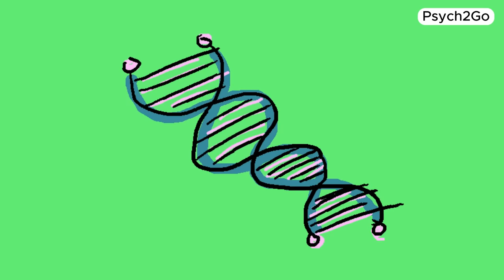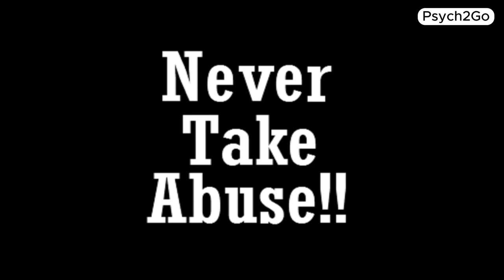Can Narcissists Change?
"Can narcissists change?" Drawing on opinions and personal experiences from individuals diagnosed with Narcissistic Personality Disorder (NPD), we delve into the possibilities of healing and transformation.

Today, we discuss the nuances of narcissistic behavior, the challenges faced in narcissistic relationships, and the potential for change and growth. Whether you’re struggling with narcissistic abuse, or whether you're diagnosed with NPD, questioning if you or a loved one might be a narcissist, or simply seeking to understand more about NPD, this video offers valuable perspectives and insights.

Writer: Lightoflights
Editor: Kelly Soong
Script Manager: Kelly Soong
Voice Over: Gabriel
Animator: Danica Diamos
YouTube Manager: Cindy Cheong

Hepper, E. G., Hart, C. M., & Sedikides, C. (2014). Moving Narcissus. Personality and Social Psychology Bulletin, 40(9), 1079–1091.
Mitra, P., & Fluyau, D. (2023, March 13). Narcissistic Personality Disorder. PubMed; StatPearls Publishing.
Ronningstam, E., & Weinberg, I. (2023). Narcissistic Personality Disorder: Patterns, Processes, and Indicators of Change in Long-Term Psychotherapy. Journal of Personality Disorders, 37(3), 337–357.